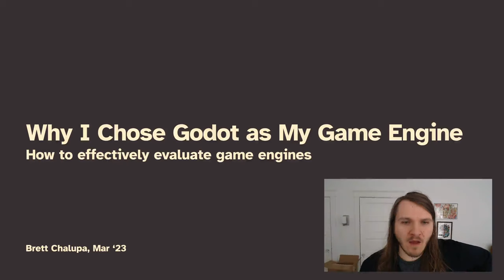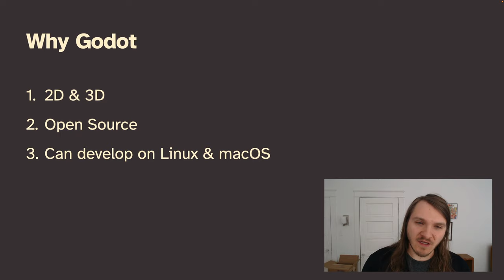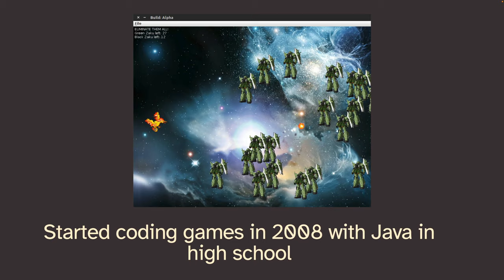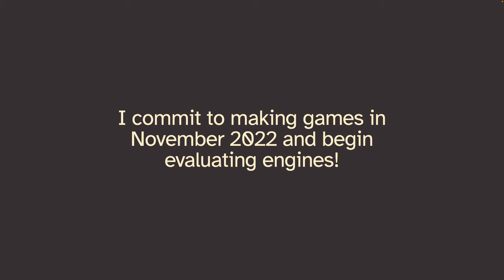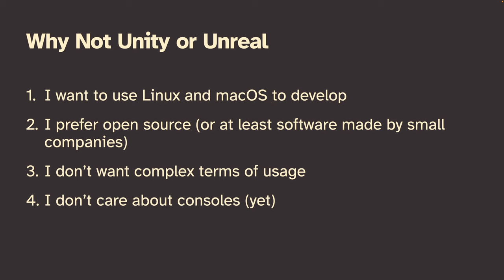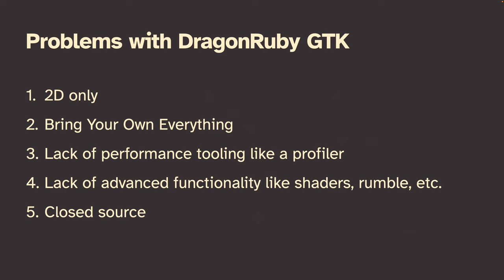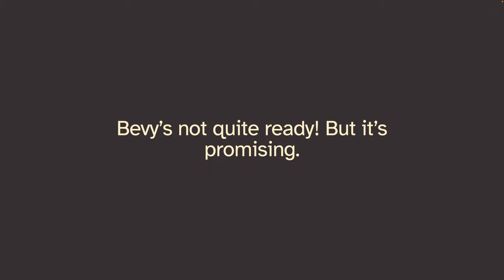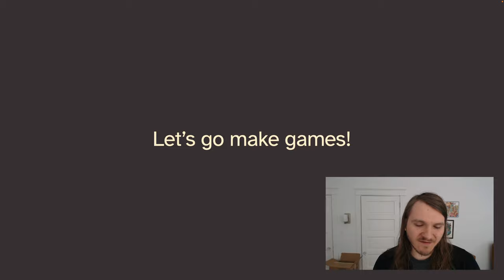Why I Chose Godot as My Game Engine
A look into the thinking behind evaluating game engines as a hobbyist game developer and why I decided to go with Godot.

I've been dabbling with game development for 15 years in a variety of capacities, from my school major to weekend experiments. I decided to take making games seriously in November 2022, and I've been trying to find the right game engine for my needs. I think Godot is the engine for me, and I go over why.

Correction: Unity's editor does run on Linux. Sorry for the misinformation.

Chapters:
00:00 - Intro
00:27 - Why Godot
07:00 - My Background with Game Development
11:29 - HaxeFlixel and Getting More Serious
13:03 - Committing to Game Development
14:19 - Why Not Unity or Unreal
16:20 - Evaluating DragonRuby Game Toolkit
21:23 - Evaluating Bevy
22:50 - Evaluating Godot
23:48 - How to Pick a Game Engine